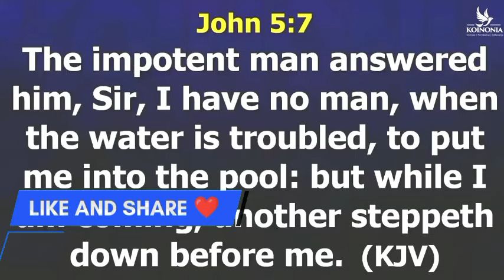MAY GOD SEND YOU HELPERS - APOSTLE JOSHUA SELMAN (Koinonia Global)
MAY GOD SEND YOU HELPERS - APOSTLE JOSHUA SELMAN (april 2024 prophetic prayer)

 Shaping Lives

A Continuing Journey

In conclusion, Apostle Joshua Selman emerges not only as a great man of God but as a catalyst for spiritual revival and personal transformation. His teachings, embedded with the wisdom of the divine, continue to shape lives and inspire a generation hungry for spiritual authenticity. The name "Apostle Joshua Selman" is not just a name; it is an invitation to encounter the living God through the transformative power of His Word.